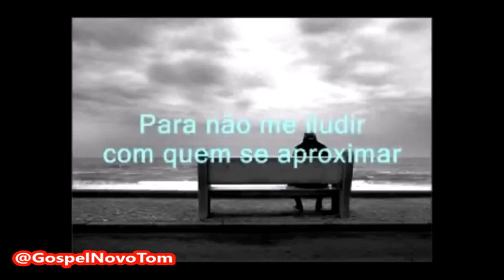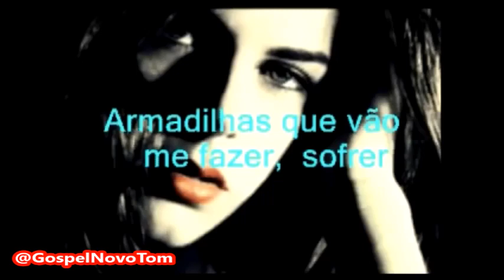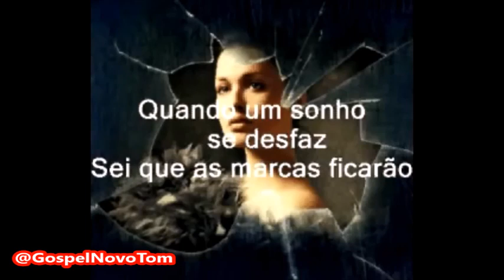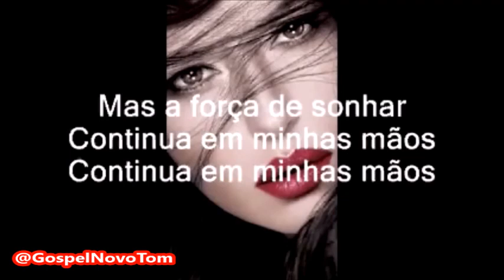Playback Sérgio Lopes Restaurador de Corações 1 Tom Acima